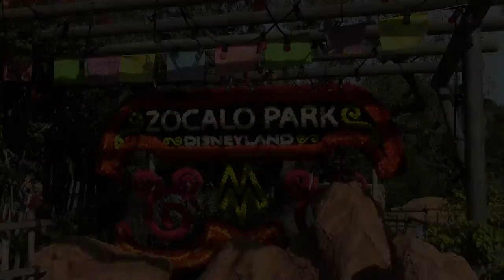Halloween Time Dia De Los Muertos Disneyland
Dia De Los Muertos at Halloween Time at Disneyland in Anaheim, Ca. Recorded on 9/23/ 2016 (Camera: Canon VIXIA HF R50)